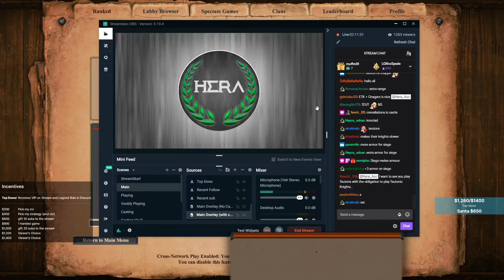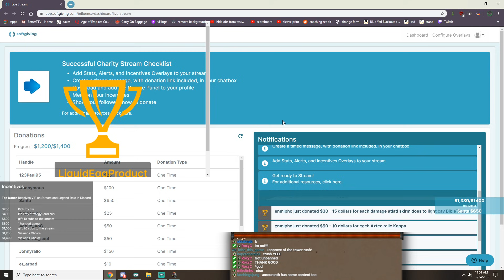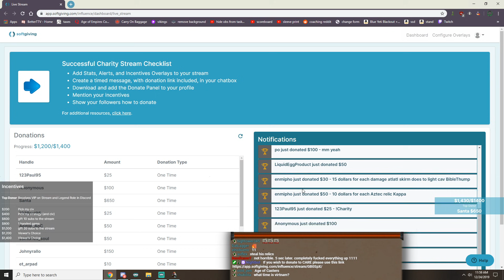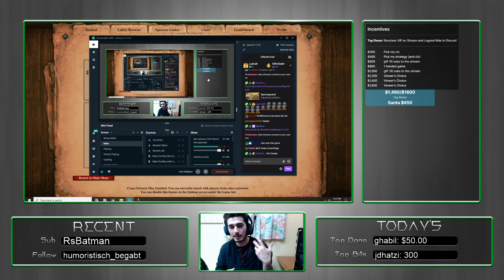Teutonic Knights In a Pro Game!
Teutons vs chinese on steppe. Went for a bit of a meme strategy as part of the charity stream but it ended up being quite powerful. Maybe teutonic knights have been heavily underrated this whole time?? Hope you guys enjoy me doing some wonky strats, let me know if you wanna see more of these off meta but still potentially decent strategies!